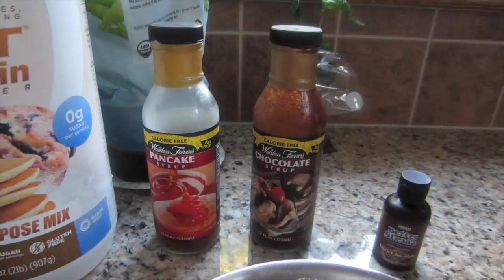9 Week Straight Shred| Vlog #17| 51 grams-protein Icecream!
Protein Ice-cream
2.5 cups of almond milk
2 scoops of protein powder
walden farms chocolate syrup
walden farms pancake syrup
dark chocolate stevia
51p, 4c, 6f
275 calories!